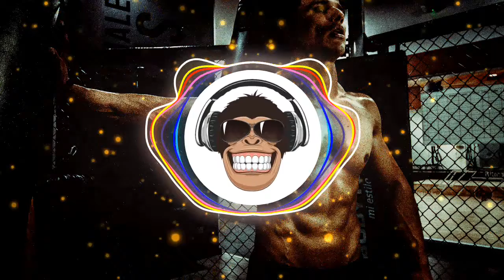Diamond Ortiz - I Did That (Monkey Sound Dealer No Copyright)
Monkey Sound Dealer 🐵
Free Music Without Copyright
Musica Gratis sin Copyright